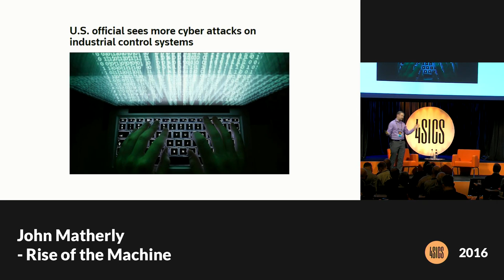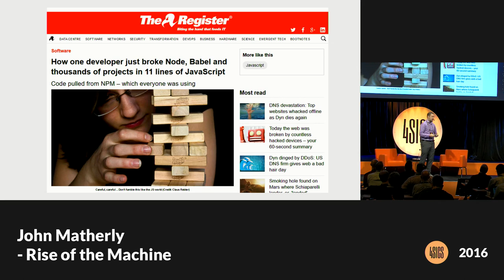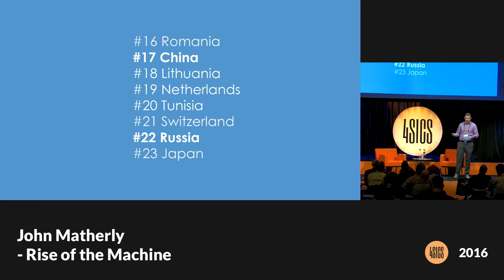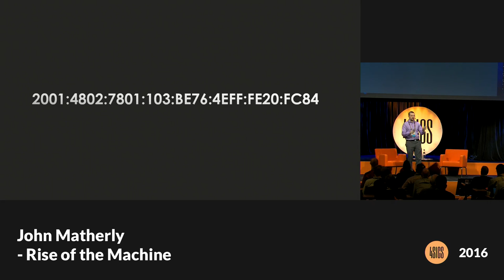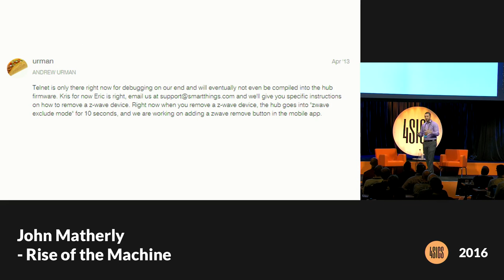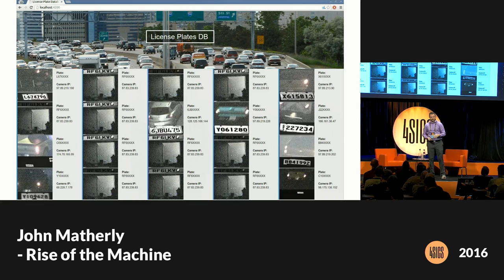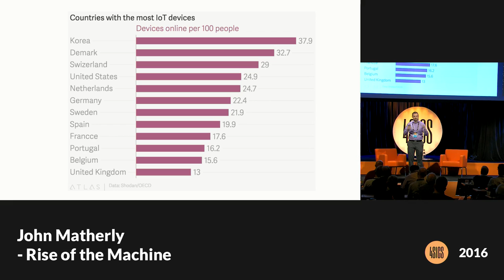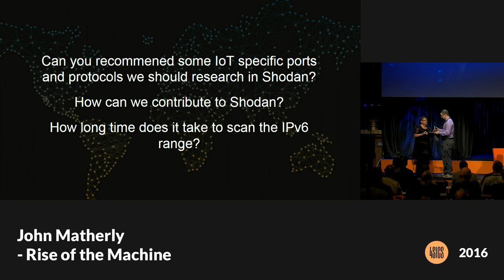6 - John Matherly - The Rise of the Machines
Presentation at the 3rd International Summit for Security in Industrial Control Systems, Stockholm, Sweden, 25–27 October 2016.

4th ICS Cybersecurity summit in Stockholm 24-26 October 2017